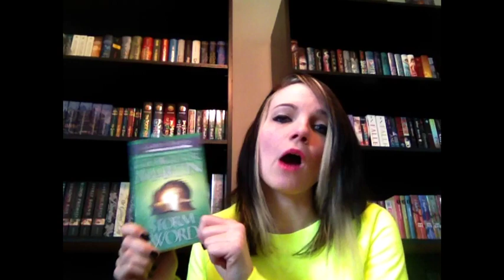How I Read - Tag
I TAG -
BOOKadoodles
Samantha Stewart
Starian72
Booksoverlooks
Lost Book Thoughts
Kitkatscanread
Connor O'Brien